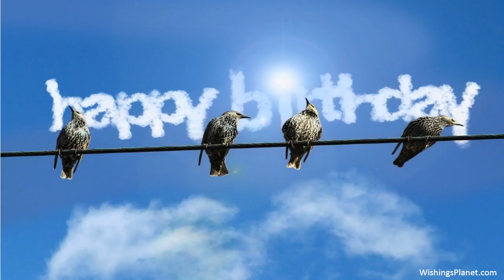Happy Birthday to Bailey